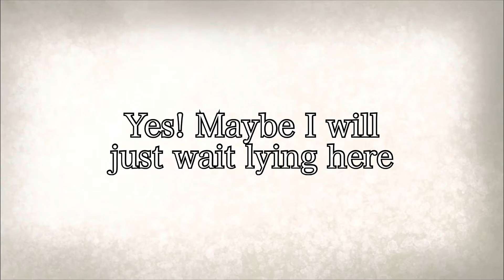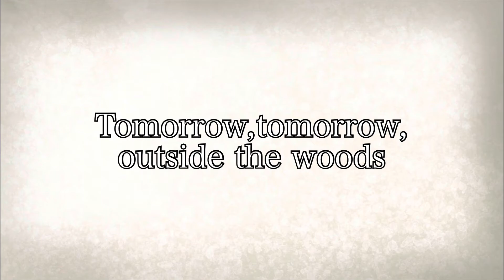Waiting in vain (Machiboke) by Kosaku Yamada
Takaaki Matsumoto started vocal music at the age of 14.  And he graduated  Soai University（相愛大学）as Bachelor student.  After that he then graduated Longy School of Music in Cambridge, Massachusetts as GPD student .  And now he is reenrolled at the Longy School of Music as a master's student.
He studied under Robert Honeysucker,Carol Mastrodomenico,Noriko Yasuda.
He was debuted opera as Samuel ,The Pirates of Penzance.
 Besides he appeared in various operas such as  "Cosi fan tutte" Guglielmo by Mozart,"Cendrillon" Baron Pictordu by Viardot , "Silver Fox" Squire (cover) and chorus by Larsen,  "Alcina" chorus,by Handel etc.
 He also studied classical ballet and jazz dance from his childhood. He was also active as a magician when he lived in Japan.

相愛大学,相愛,Longy,Longy School of Music,aria,art song,classical,クラシック,アリア,baritone,baritone aria,oratorio,Taka,Noriko Yasuda,Honey piano studio,Carol Mastrodomenico,

phonetic,IPA,classical music,singer,Longy School of Music,French,Germany,Italian,